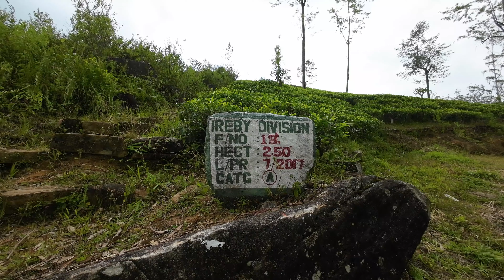12 🇱🇰 Povestea CEAIULUI DE CEYLON. Experienta inedita intr-o PLANTATIE SI FABRICA DE CEAI, Sri Lanka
🇷🇴 In acest video te invitam sa descoperim impreuna povestea ceaiului de Ceylon. Aflam cum a ajuns ceaiul in Sri Lanka, ce fel de ceai se produce aici, cum lucreaza si cum sunt platiti culegatorii de ceai, descoperim viata locala in plantatiile de ceai si modul de procesare al ceaiul in fabricile din Sri Lanka. Toate acestea intr-o vizita inedita intr-o plantatie si fabrica de ceai reala, care produce tone de ceai anual in Norwood Estate, zona Hatton.

🇺🇸 In this video we invite you to discover together the story of Ceylon tea. We find out how tea arrived in Sri Lanka, what kind of tea is produced here, how tea pickers work and how they are paid, we discover the local life in the tea plantations and how tea is processed in Sri Lankan factories. All this in a unique visit to a real tea plantation and factory that produces tons of tea annually in Norwood Estate, Hatton area.
00:00 Cum a ajuns ceaiul in Sri Lanka
05:24 Cum se cultiva si cum e cules ceaiul
11:17 Cantarirea si verificarea calitatii
14:50 Cat castiga o culegatoare de ceai
18:00 Viata in plantatiile de ceai
19:46 Gustam ceaiul negru de Ceylon
23:05 Procesarea ceaiului
29:56 Degustarea a 6 tipuri de ceai
33:08 Informatii despre tur
💡 Utile in calatorii | Useful while traveling:
👉 Surfshark VPN:
(30 zile extra la abonament cu link-ul | 30 days extra using this link)
👉 Cartela Nomad eSIM | eSIM Nomad:
Ne impartasim experientele si pe blog | You can find us on our blogs: